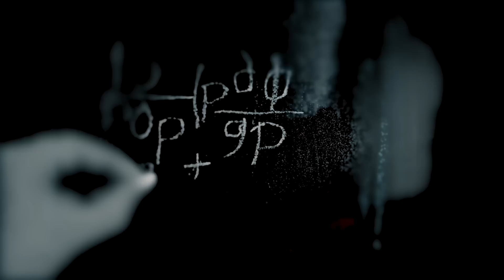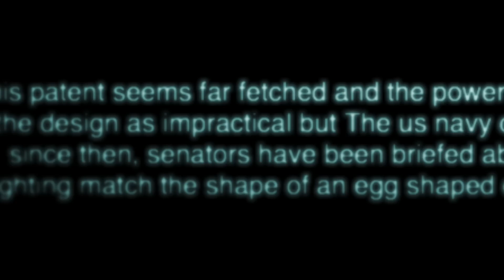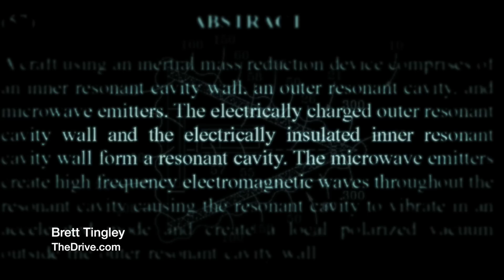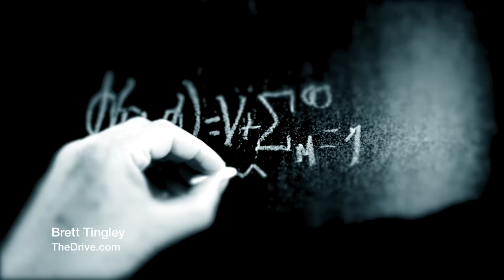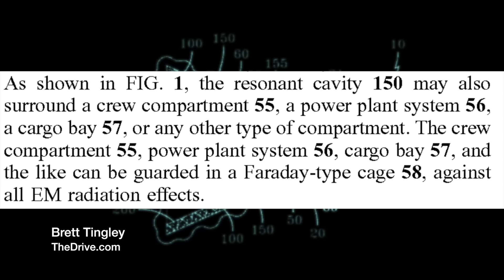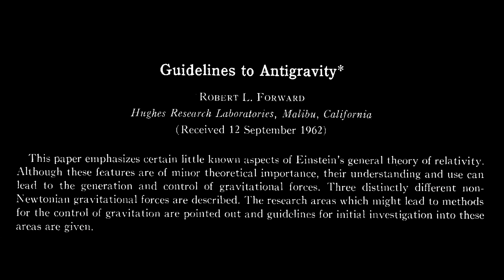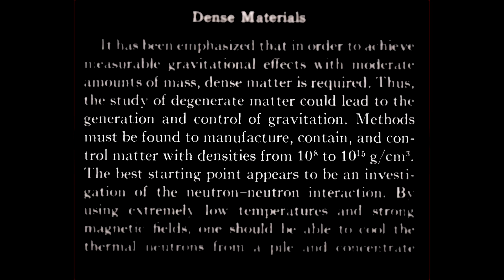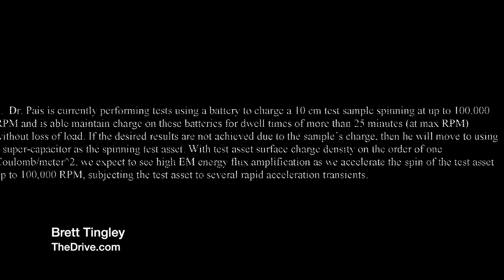UFO patents by Salvatore Pais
I promised you a 'Blockbuster', here it is.  The story of how the US Navy have developed quantum vacuum propulsion.  This film proves the link between the 'tictac' UFO, a Navy antigravity patent,  re-opening military UFO logs and the briefing of US congressmen on 'the propulsion gap' .

Prof Simon pulls it all together in this interesting short film.

Remember I am the messenger, not the US Navy boffin.

Navy spot ufo, navy files quantum drive patent, navy opens ufo log, senators briefed on advanced propulsion...all true.  How they are related is the subject of my short film.

Also thanks to Jeremy Corbell for video style inspiration.

Thanks to  BRETT TINGLEY AND TYLER ROGOWAY from 'The Drive' for background research and writing.

Patent number US 10,144,532 B2 date dec 4th 2018